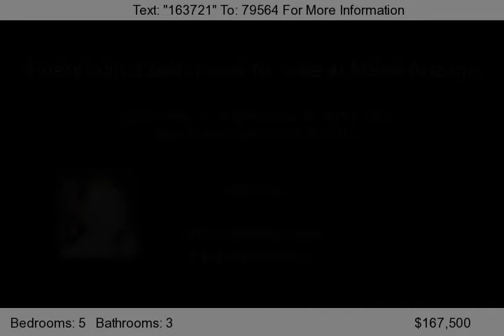644 N Date, Mesa, AZ 85201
***ACQUIRED PROPERTY*** GREAT PROPERTY FOR A LARGE FAMILY. HUGE BACKYARD WITH POOL. STORAGE SHED OR COULD BE CONVERTED TO OFFICE/CASITA. NEWER MAPLE KITCHEN CABINETS. TILED COUNTERTOPS. READY FOR YOUR BUYER! PURCHASE THIS HOME FOR AS LITTLE AS 3% DOWN. ELIGIBILITY RESTRICTIONS APPLY.